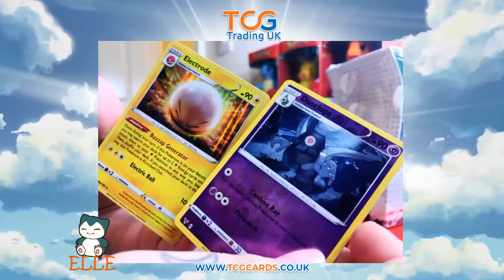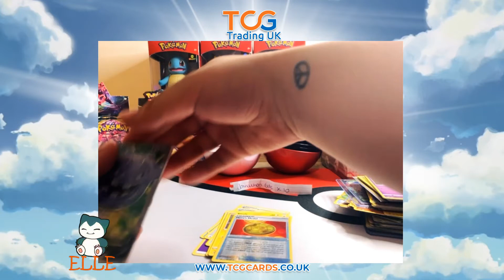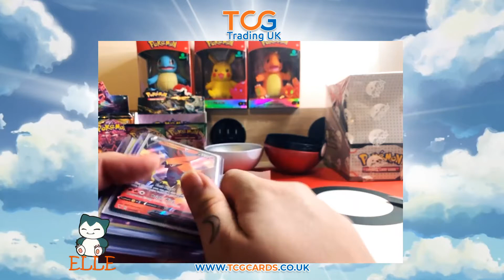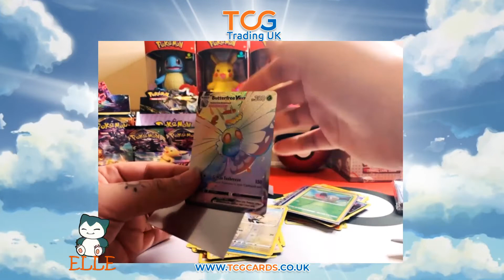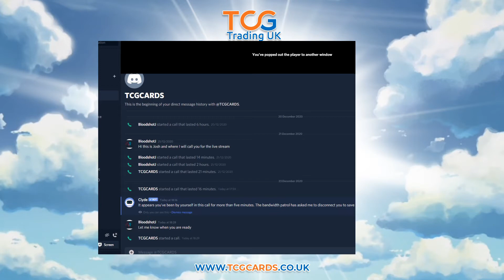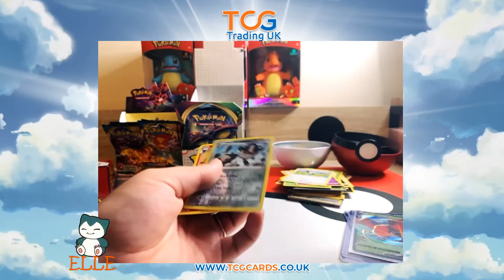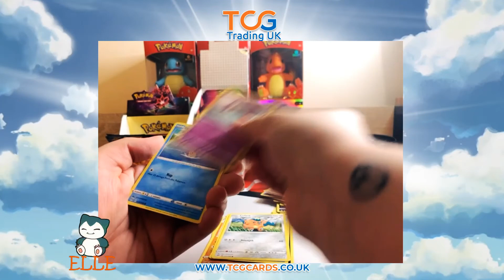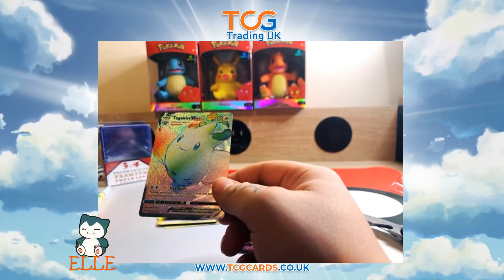TCG-UK TV EP #4 VIVID VOLTAGE/ DARKNESS ABLAZE BOX BREAK WITH INSANE PULLS!!!!!!!!!!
Elle hosts a box break just before christmas with lots of fantastic pulls!

See the rarest cards pulled on live stream now! For future box breaks and more go to our Facebook group TCG CARDS UK.